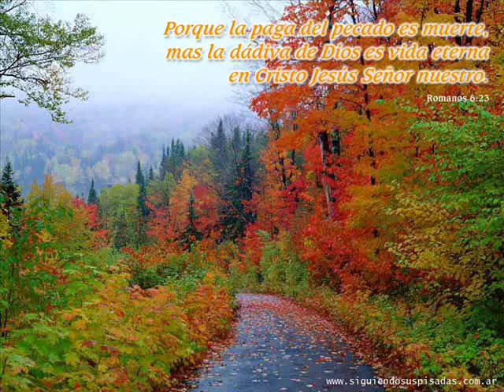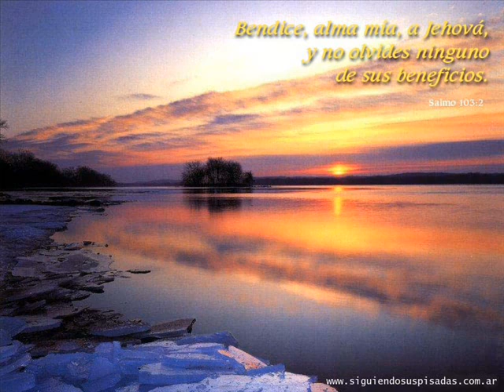MUSICA DE ADORACIÓN PARA ORAR || SALMOS 51 || LIMPIAME DE MI PECADO || MARINO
MUSICA CRISTIANA DE ADORACIÓN.